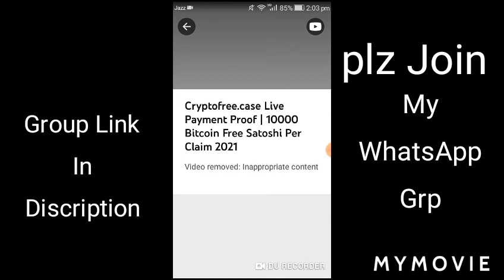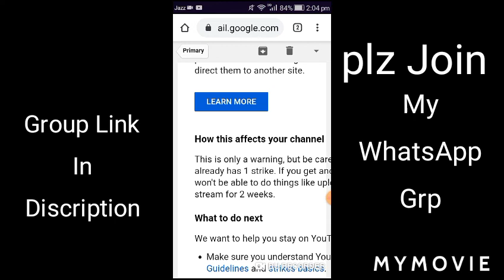Important Video for My All Subscriber Please See Video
PlZzz Join And Suppport me Thanks